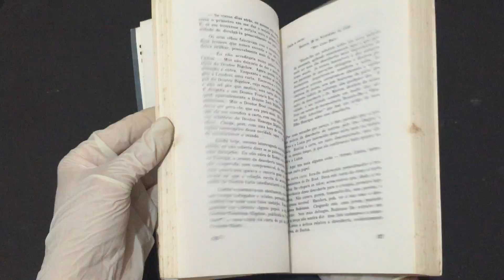IMG 2155O Século dos Cirurgiões